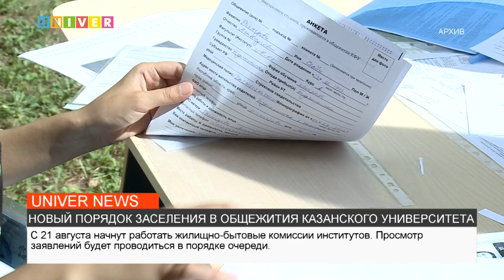НОВЫЙ ПОРЯДОК ЗАСЕЛЕНИЯ В ОБЩЕЖИТИЯ КАЗАНСКОГО УНИВЕРСИТЕТА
Студенческая жизнь не за горами. О новом порядке заселения в общежития Казанского федерального университета расскажет наш корреспондент Елизавета Никитина.